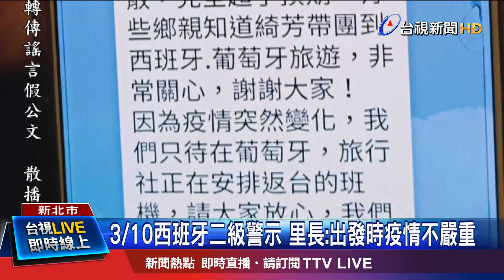3/10西班牙二級警示 里長:出發時疫情不嚴重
疫情延燒！新北市卻有里長揪團前往西班牙、葡萄牙旅遊，旅程長達11天，全團這個月10號出發，有民眾爆料，行前西班牙已被列為第二級旅遊疫情警示建議，還傳出多數成員因為不想浪費團費，考量返台後可領一萬四千元的居家檢疫補助，執意前往，引發撻伐，準備提前結束行程返國的里長澄清，疫情一變嚴重，就立刻更改行程回台，也不知道可以領1.4萬補貼的說法是從哪來的，對於引發軒然大波，他感到很抱歉。